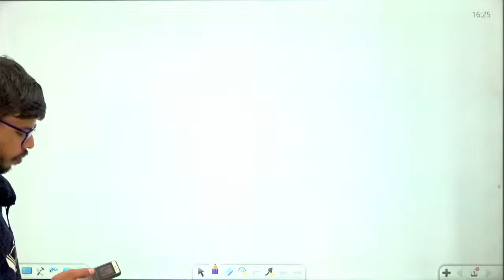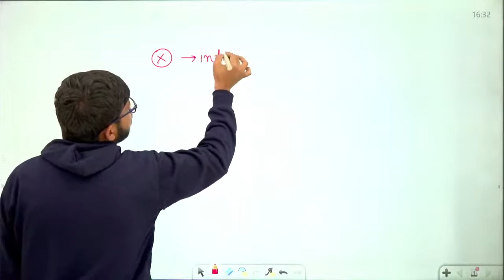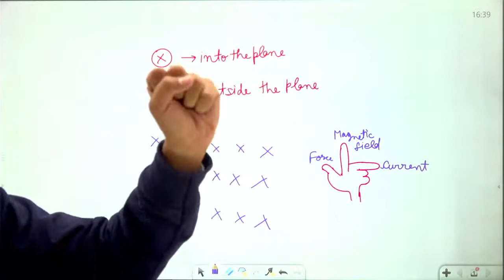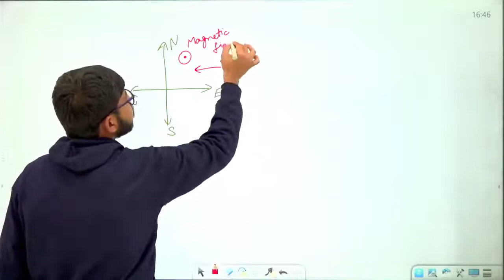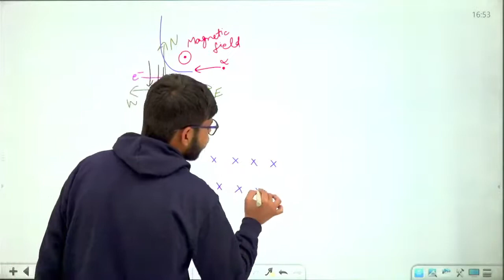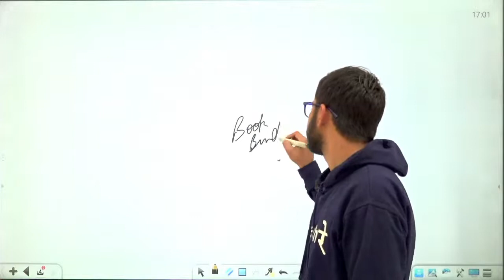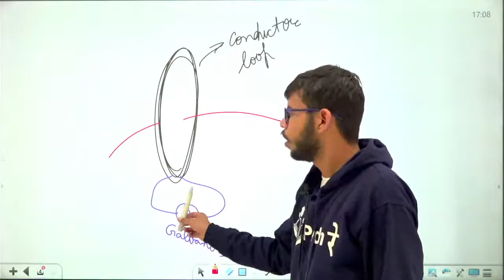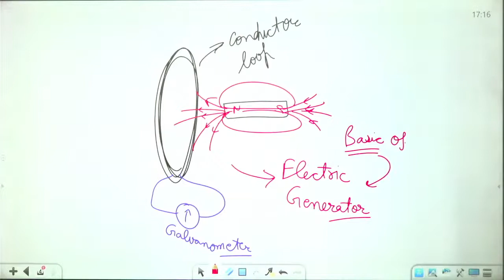MAGNETIC EFFECT OF ELECTRIC CURRENT- 02 || CLASS 10 HBSE || TARGET 95+ ll HBSE 10TH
PadhRe Classes App PadhRe Classes App MAGNETIC EFFECT OF ELECTRIC CURRENT- 02 || CLASS 10 HBSE || TARGET 95+ ll HBSE 10TH

New Free Batch Start From 21 Feb For HBSE 9th to 12th

10th class maths haryan board